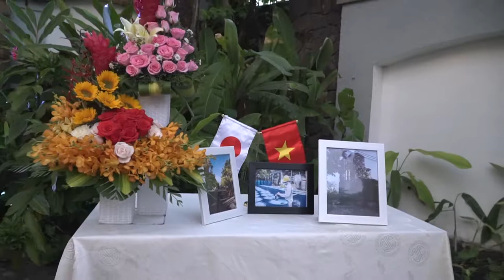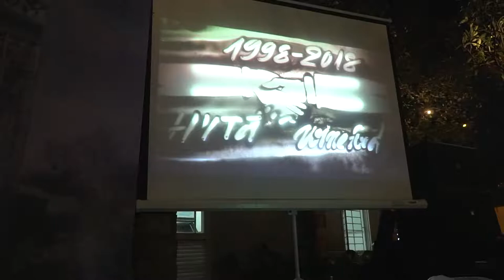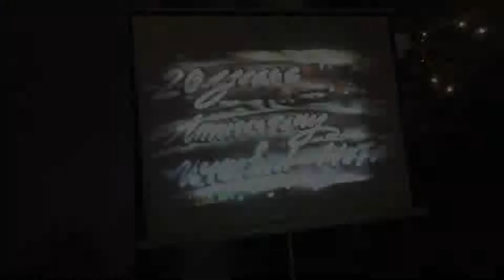Nhận quay phim high ligh recap tóm tắt 20 năm Huy Việt Tây Đô [Action Kingdom Company]